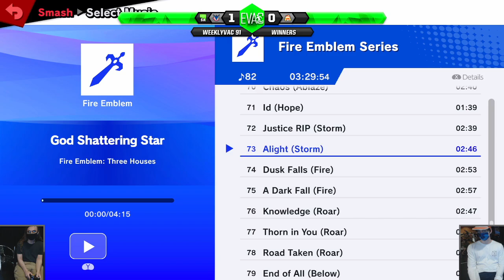WeeklyVac 91 - 09/02/2022